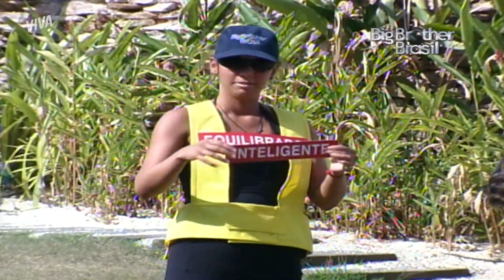JOGO DA DISCÓRDIA? CIDA VIRA LÍDER POR SER A MAIS EGOÍSTA! | BIG BROTHER BRASIL 2 | MELHOR DO DIA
Parece que o jogo virou, não é mesmo? Pra decidir a prova do líder, os brothers tiveram que jogar um minijogo da discórdia e dar plaquinhas de qualidades e defeitos para seus companheiros no BBB2. Cida acabou com a plaquinha de egoísta e levou a melhor! Quem será que ela indica ao paredão? 👀

Episódio 38, dia 26 de agosto de 2021, quinta-feira.